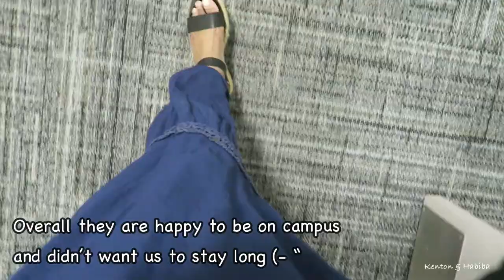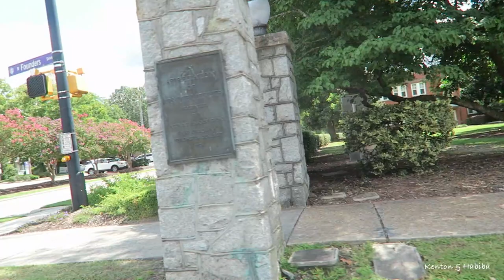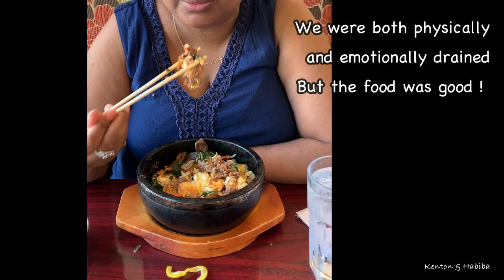GOING BACK ON CAMPUS + BAD REACTION TO STRAWBERRIES !! education husbandwife collegelife Vlog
Welcome back to Kenton & Habiba for another Sunday vlog! They are excited to be back on college campus and as you can imagine as parents we have mixed feelings given you know what! Sharing our life in the empty nest and more.

Here are two videos about HOW TO SOAK YOUR FRUIT AND SUPPLIES for CARIBBEAN RUM CAKE

                                              KITCHEN & HOME:
TEA POT:
1. Tea Bloom microvave & stovetop safe clear glass tea pot with removable loose tea glass infuser. Holds 4-5 cups of tea. $25

               OR

2. Tea Bloom Celebration TEA SET complete set ( seen in video) includes microwave & stovetop safe clear glass tea pot with glass infuser also includes tea warmer and 4 double walled glass small cups. Also inludes canister of hand tied flowering tea blooms $69.99

TEA STRAINER:
Elegant tea strainer with drip bowels. Silver. 2 pieces $8.49

 RAMEKINS:
12 pack Porcelaine White ramekins. 6 ounce x6 and 8 ounce x6 . Great for baking /desserts/ sauces/dips

 PLATE CAKE STAND:
3 Tier Porcelain Embossed cake stand. White. Elegant for dessert, cupcake stand, for dessert, pastry, serving platter, tea party, birthday or any special occasion . $16.99

Beautiful vintage style light blue and floral 3 Tier ceramic cake stand with free sugar tong.  For dessert, pastry, tea party or any celebration comes in gift box.

TEA:
TeaBloom Rose Flowering Tea by Tea bloom ( 12 hand tied Blooming Tea flowers)

Lemon Ginger herbal Tea by STASH 100 count box

How we HANG our Plants . Great for deck, porch or back yard : YARD BUTLER/ Yard tree hanging garden system. Tall Metal stand

SPIRALIZER 5 blade Vegetable slicer !  Best Veggie Pasta Spaghetti!  Great for making French fries or Zucchini noodles etc !  I have this ! $21

Large White Porcelain Serving Bowl great for salads, pasta or any dish !  Comes in set of 2 for $37.99

SMALL GLASS VINTAGE BUD VASES $14.40 for Ten/ 10

SPRING/ SUMMER INDOOR OR OUTDOOR, SPILL PROOF FABRIC TABLE CLOTH : large rectangular 60 X84".   So pretty, and great quality. I love this and have it myself! Seen in video just folded in two ! $19.99

TABLE CLOTH as above but ROUND 70" diameter

Stainless steel POTS Cuisinart Chefs Classic.  7 piece cookware set for under $100

WOODEN COOKING UTENSILS- Healthy Natural Uncoated Eco friendly - 6 pieces $12. 99 ( so you don't scratch your pots)

Natural TEAK Wood Cooking Utensils .  Set of 6 pieces $ 31.88